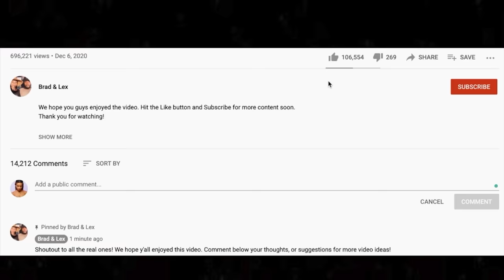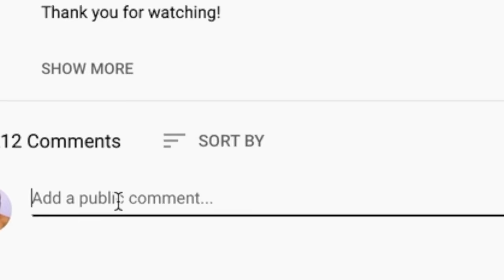The dance moves 😂🎵 The Spencer Davis Group - Gimme Some Lovin' REACTION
We had a blast reacting to The Spencer Davis Group. Gimme Some Lovin' is a fun song that gives you all the feels!

BTC address: bc1qnk9au02dt90pafnl2tzcq8r4jj67n0h5g82fgj
ETH address: 0x5693df730D342E11DcABbE0BCeE801A5910725d1
XRP address: r4wVQdYAcN3bov8oERmBWgcUHSszDv3HDS